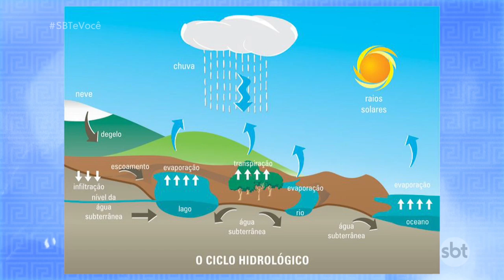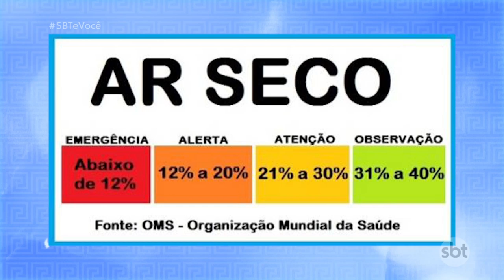Como se forma a umidade do ar